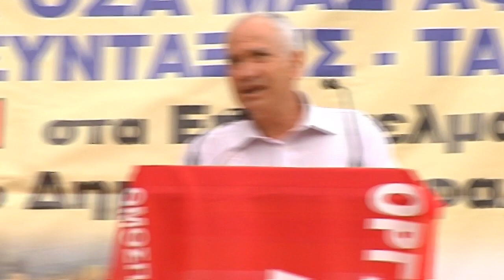Ο Τ. ΚΑΝΤΑΣ ΣΤΗΝ ΚΙΝΗΤΟΠΟΙΗΣΗ ΤΩΝ ΣΥΝΤΑΞΙΟΥΧΩΝ ΣΤΗΝ ΑΘΗΝΑ